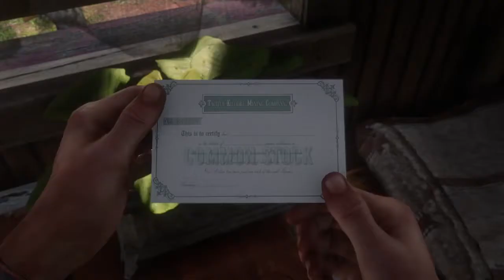Red Dead Redemption 2 - Magicians for sport